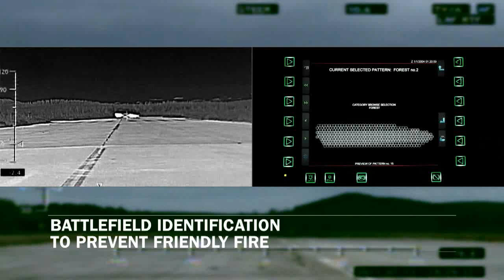Camuflaje infrarrojo Adaptiv de BAE Systems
Vídeo promocional del sistema de camuflaje contra visión infrarroja Adaptiv de BAE Systems.